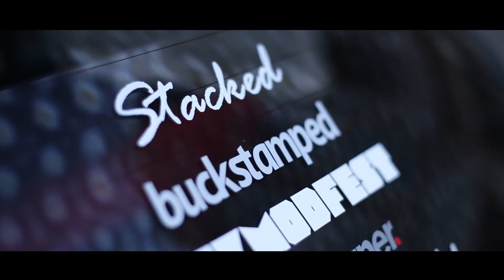Honda civic EG6 short clip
song by: Lil ugly mane - throw dem guns